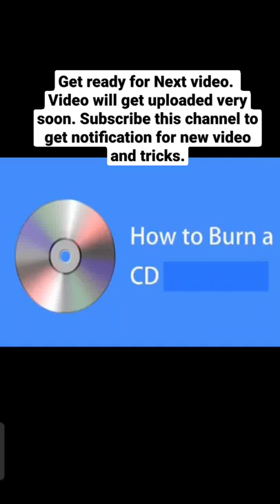how to burn CD. copy your mp3, images and videos from computer to CD...Very soon..